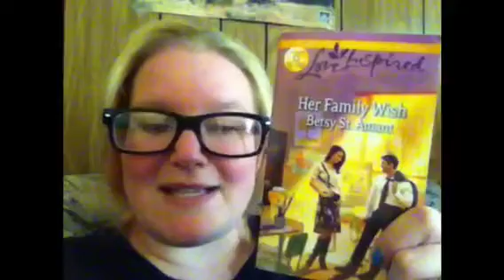Her Family Wish by Betsy St Amant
My thoughts on this Love Inspired title written by Betsy St Amant!
More Love Inspired...
More on HER FAMILY WISH...
More on the author...

DON'T MISS OUT ON ANY OF THE FUN AT JOJO'S CORNER